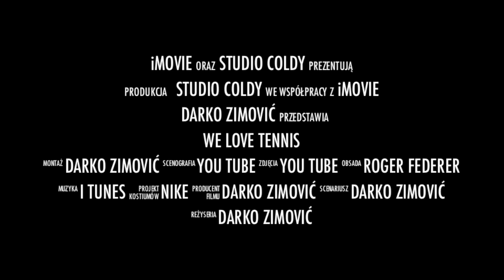We love Tennis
for my Coach a big fan of RF

All videos are from WE ARE CREATIVE Roger Federer Channel on YouTube